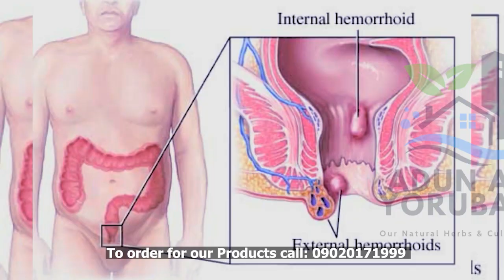How to acquire Cool Wealth & Live a Good Life 4